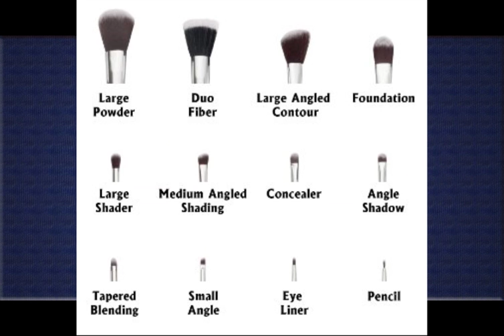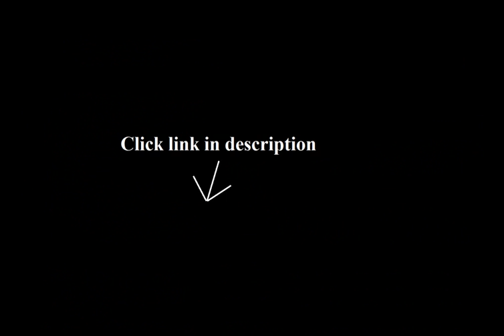Best Inexpensive Makeup Brushes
1. ZENITH FASHION 12Piece Pink Makeup Brush Supplier Hot Sales Cosmetic Brushes...

2. Professional Makeup Brush Set - Premium Quality - 12 Vegan Synthetic Brushes...

3. Echo Beauty 24pcs Top Professional Wool Cosmetic Makeup Brush Set Kit Brushes...

4. EachWell 5pcs Wooden Handle Professional Makeup Brush Set Foundation Blending...

5. Sigma Beauty Advanced Artistry Set

6. EachWell Multicolors 7pcs Professional Makeup Brush Set Foundation Cosmetics...

For any of you out there looking for a real deal on makeup brushes look no further. These are AMAZING! I own hundreds of brushes that I use on my clients and I wanted a set just for myself but was hoping to not spend as much as I do on "professional brushes" I came across these and thought I'd give them a try. Boy was I surprised. The quality is that of a Sephora brand brush and for this price??!?!?!? Such a deal. The shapes they chose are perfect and I truly am so happy with this purchase. I'm sure you will betoo!!! I even did a little video to tell you why I love em so much. :) :) :) :).